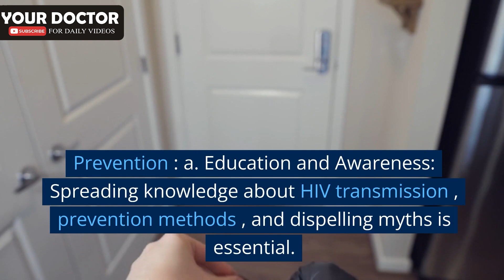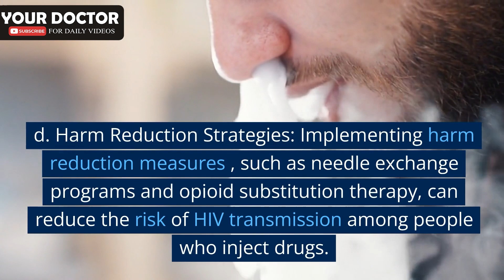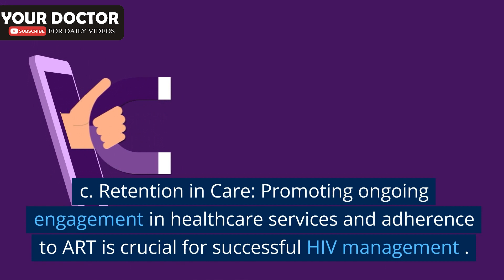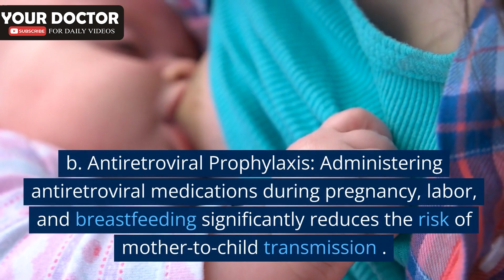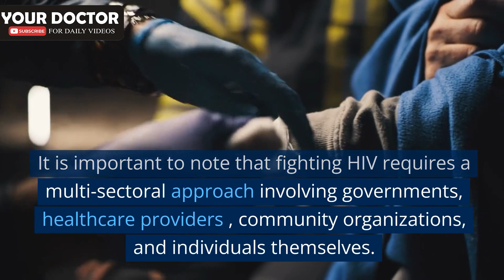How To Fight HIV Disease - Treatment and Medication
HIV (Human Immunodeficiency Virus) is a virus that attacks the immune system, specifically the CD4 cells (also known as T cells) that play a crucial role in fighting off infections. When left untreated, HIV can progressively weaken the immune system, making individuals more susceptible to infections and diseases. HIV is primarily transmitted through certain body fluids, such as blood, semen, vaginal fluids, and breast milk, often through sexual contact, sharing needles, or from mother to child during childbirth or breastfeeding. While there is no cure for HIV, advancements in antiretroviral therapy (ART) have made it possible to manage the virus effectively. Early diagnosis, access to medical care, and adherence to ART can help individuals with HIV live long and healthy lives, reduce the risk of transmitting the virus to others, and prevent the progression to AIDS (Acquired Immunodeficiency Syndrome), the most advanced stage of HIV infection. Effective prevention measures, including practicing safe sex, using clean needles, and opting for pre-exposure prophylaxis (PrEP), are crucial in reducing the spread of HIV.